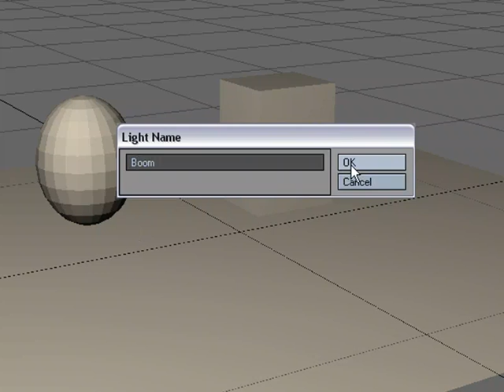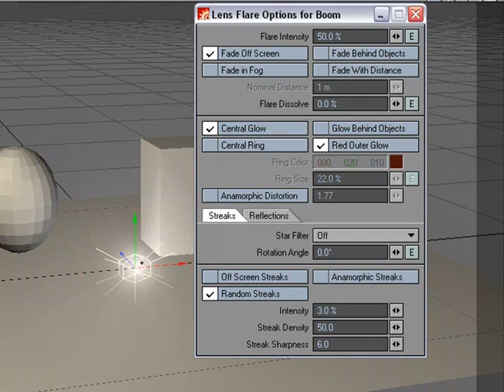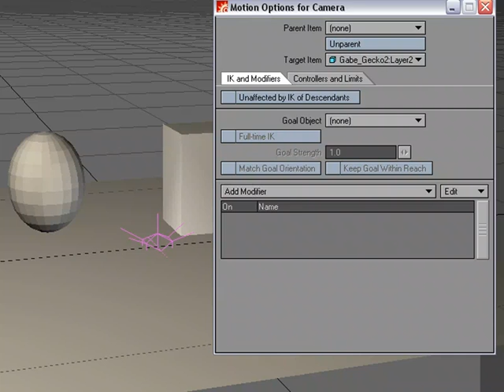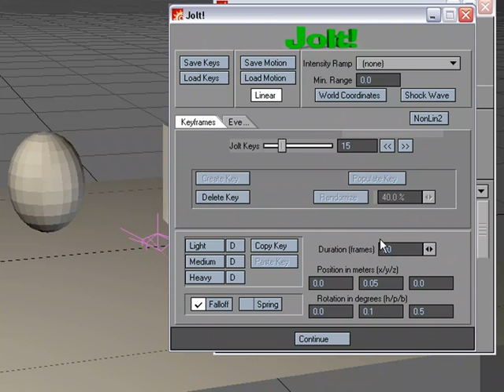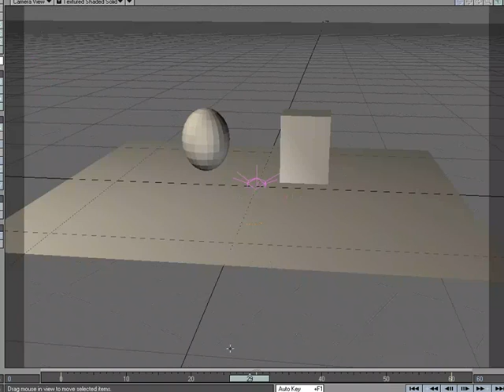Jolt Tutorial in NewTek's LightWave 3D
William Vaughan shows us how to use the Jolt Motion modifier.